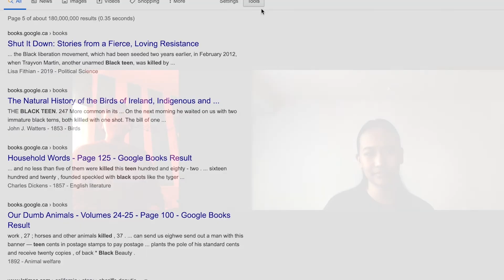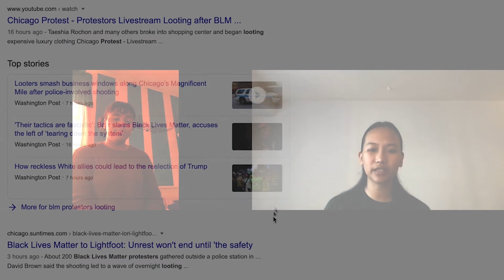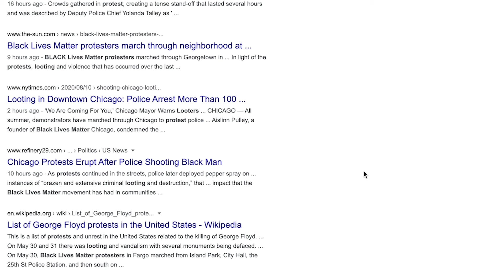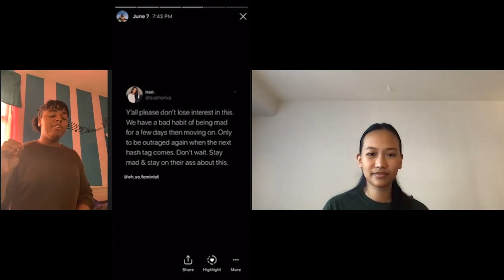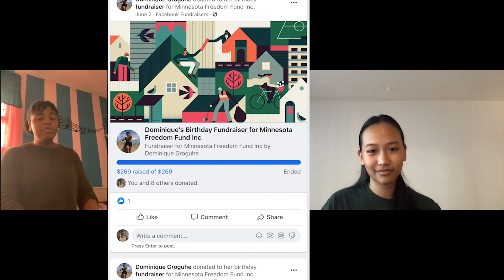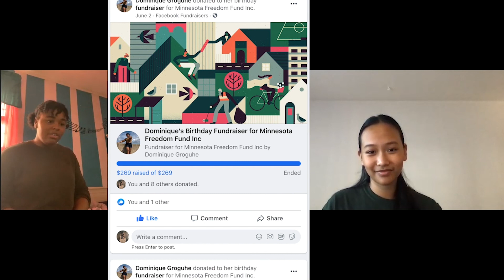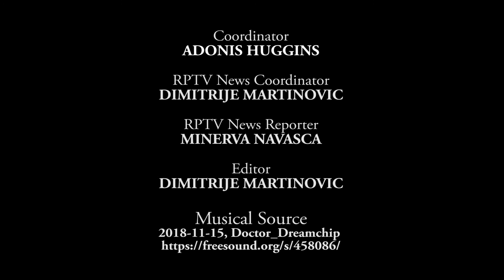YOUTH ACTIVISM WITH DOMINIQUE GROGUHE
In this conversation with RPTV reporter, Minerva Navasca,  on the importance of youth civic engagement, high school student and Black Lives Matter activist, Dominique Groguhe, shares her experience on social media activism and being a Black Lives Matter supporter.